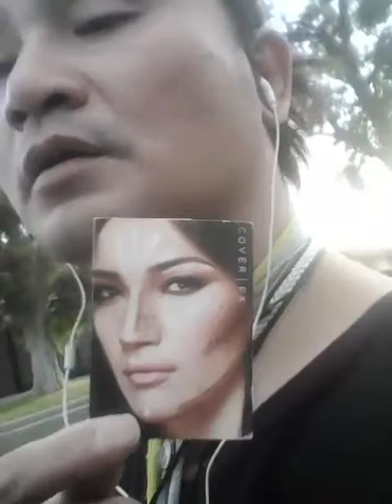Don't remember I want visitors and everything to build you know what%*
Oops fake tears ✡